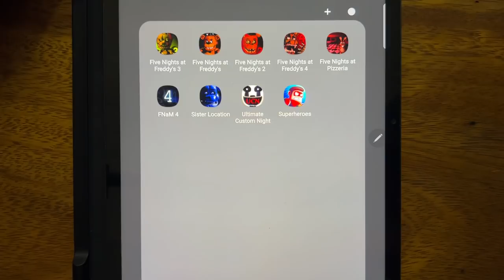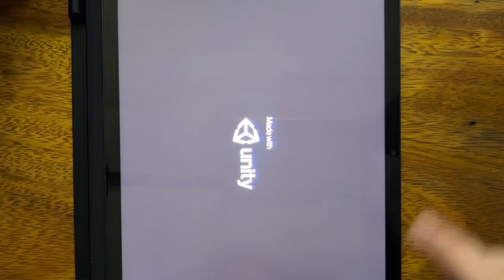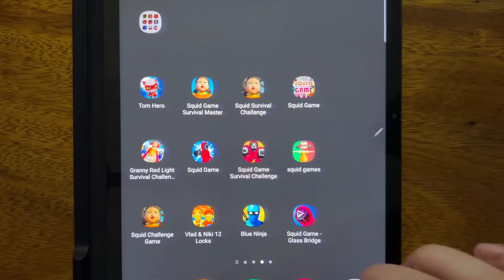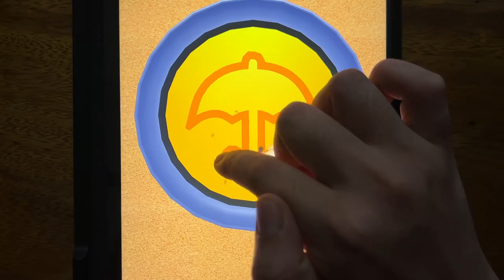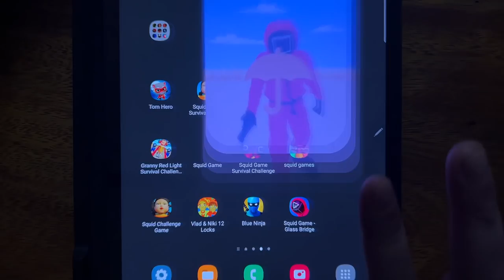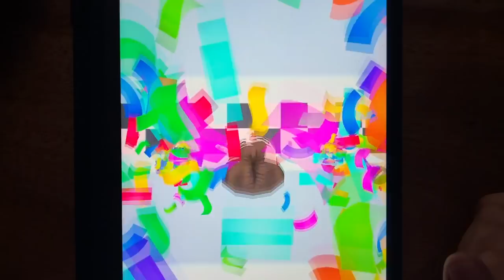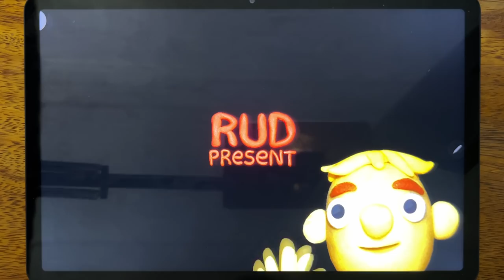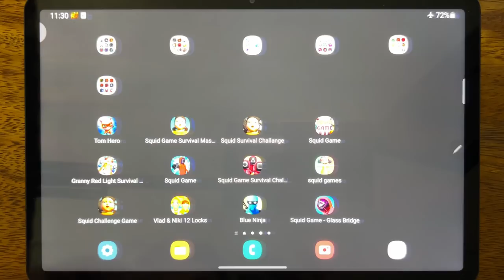Tom Hero, Squid Game Survival Master, Squid Survival Challange, Squid Game, Granny Red....